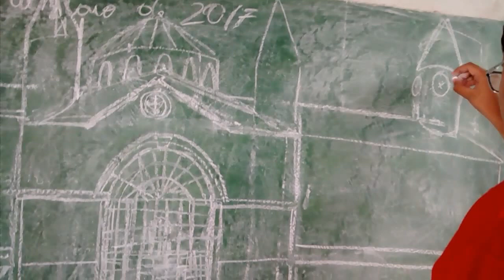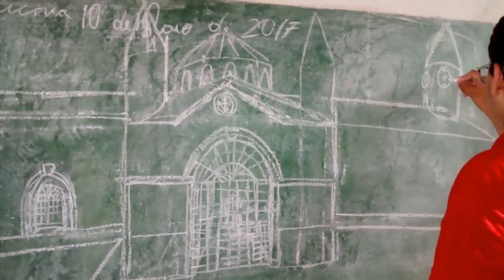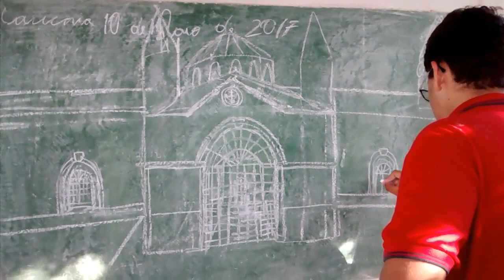11 de maio de 2017